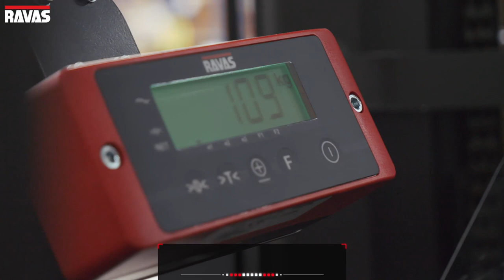RAVAS iForks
Improve your logistics with RAVAS iForks. These next-generation forks are easy to install on any forklift, help operators work 30% faster, and are compatible with fork positioners.